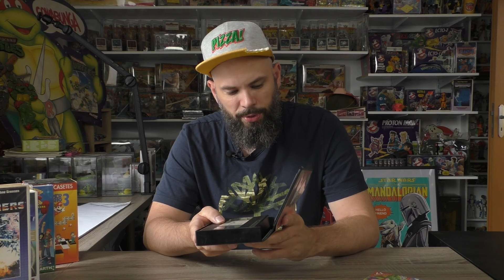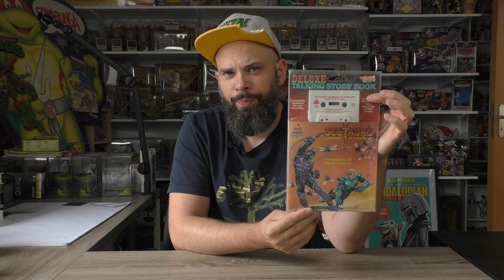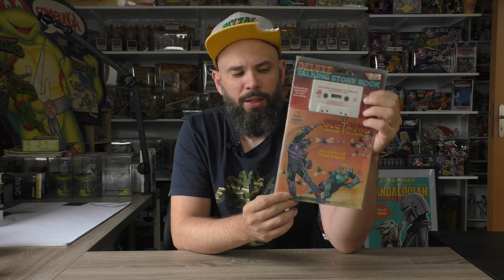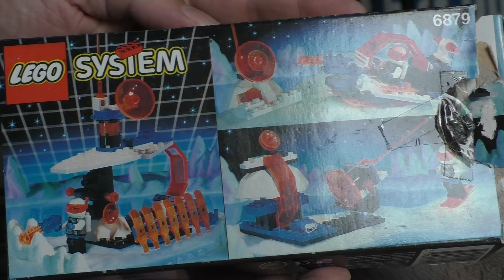Retro Krempel Update Video Neuzugänge August 2024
Gude zusammen!

Heute melde ich mich bei euch mit einigen coolen Neuzugängen aus alles Bereichen.

Viel Spaß!